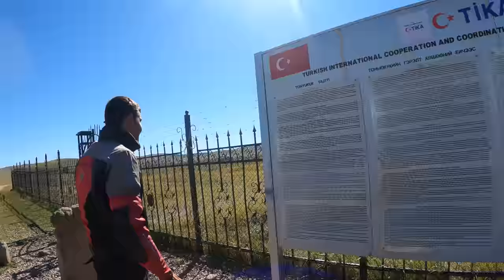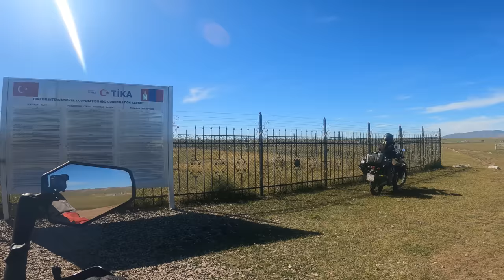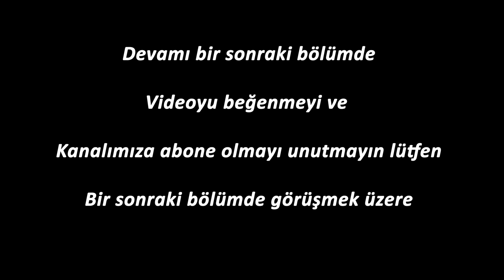MOĞOLİSTAN’DA ORHUN YAZITLARINA İNANAMAYACAKSINIZ #57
Bu videoda Moğolistan’ın en merak ettiğimiz yerlerini geziyoruz. Tarihte Türk kelimesinin yazılı olarak ilk defa kullanıldığı Orhun Yazıtları’nı ziyaret ediyoruz ve edebiyat dersini adeta yaşıyoruz. İlk kez bir kartalla temas edip fotoğraf çekiliyoruz. Dünyanın en büyük atlı heykeli olan Cengizhan heykelini görüyoruz.￼

İyi seyirler.

Aşağıdaki linkten kendi tasarımımız olan ürünlerden satın alarak bize destek olabilirsiniz.